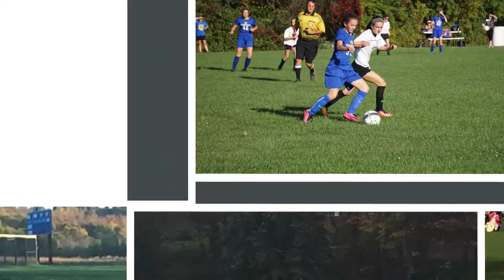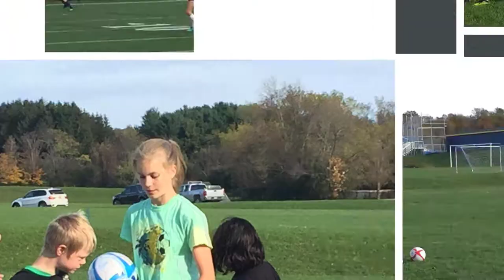Cazenovia's Girls' Modified Soccer Fall 2017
Watch some fun highlights from a great season of soccer.  It may appear that some photos are repeated; in reality, the software used mixes and spins the photos to make it more exciting to watch!  Enjoy!